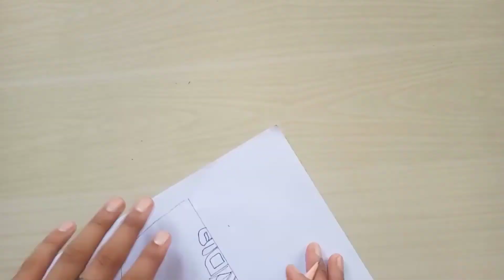Captain Cool M.S. Dhoni 😘 || Drawning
Hi,
I'm Ayushman a professional artist.

           God bless you to all my dear ❤ ..